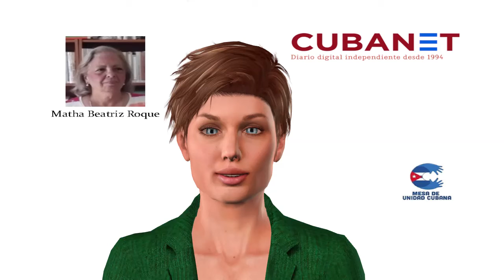Nadie sabe cómo va a reaccionar el Pueblo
Este pueblo en Cuba está cansado, abrumado, molesto y no soporta más historias, incluso mal contadas. Sin embargo, a pesar de todas las circunstancias que hacen que concurran estos calificativos, se mantiene con la cabeza baja, no mirando tanto hacia el piso como antes, pero sin erguirse y luchar por su bienestar.
Cuando se piensa en todas estas cosas, los que tienen un poco más de edad recuerdan a Rumanía y al matrimonio de Nicolás y Elena Ceausescu, que vivían con una gran pasión por el lujo y el culto a la personalidad combinado con la austeridad que imponían a la población. Es que la semejanza es mucha en todos estos sistemas totalitarios.
Estamos en un momento de gran preocupación para el pueblo de Cuba, la cúpula gubernamental se siente cercada, y de hecho lo está, porque le falta lo más importante para mantener bajo la bota al país: el dinero, tienen en cero todas las fuentes de financiamiento y ahora tratan de exprimir al exilio.
Desde el mismo momento en que cualquier ciudadano deposita dinero en el banco, para obtener una tarjeta de crédito y poder comprar en la nueva modalidad de tienda, se puede olvidar de la cantidad de moneda dura que ingresó, porque jamás le devolverán algo.

Cualquiera de las variantes de los bancos cubanos le va a decir que no tienen dólares para devolver el dinero ingresado, por lo que las extracciones están suspendidas. Usted entrega su dinero y pierde toda posibilidad de que se lo devuelvan. Claro, lo puede convertir en bienes materiales, pero si no quiere gastarlo todo no hay respaldo en divisa para que pueda realizar la extracción de su cuenta.

ACERCA DEL AUTOR
Martha Beatriz Roque Cabello Nació en La Habana, el 16 de mayo de 1945, hija de un matrimonio de inmigrantes canarios, que tuvieron 6 hijos, dos varones y cuatro hembras, ella era la hija menor. Estudió Licenciatura en Economía en la Universidad de La Habana, se graduó con honores y se quedó como profesora de la asignatura Estadística Matemática. En 1989 ingresa en la oposición, fundando el Instituto Cubano de Economistas Independientes. Posteriormente, forma parte del Grupo de Trabajo de la Disidencia Interna, que fue llevado a prisión en el año 1997, por escribir La Patria es de Todos.